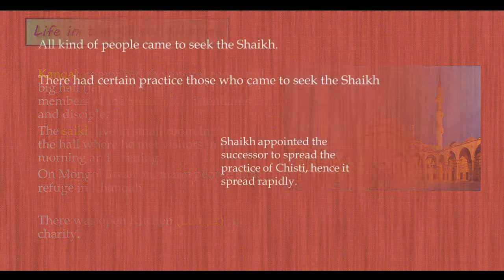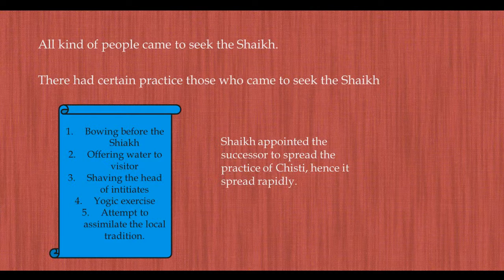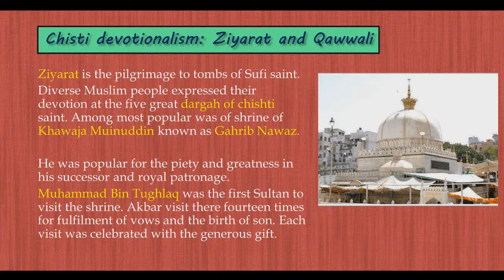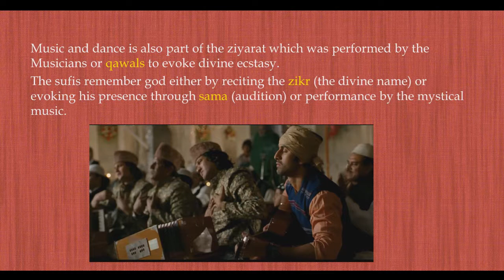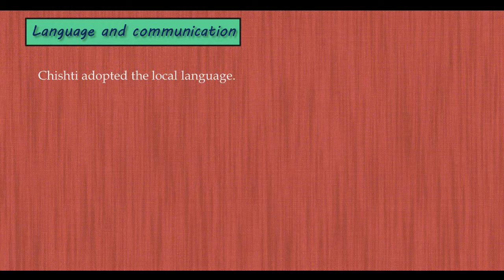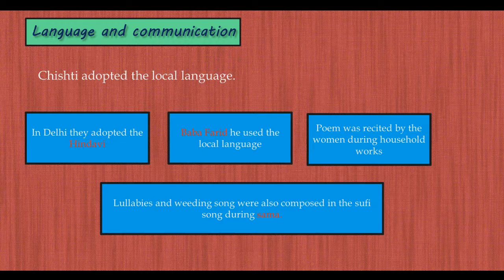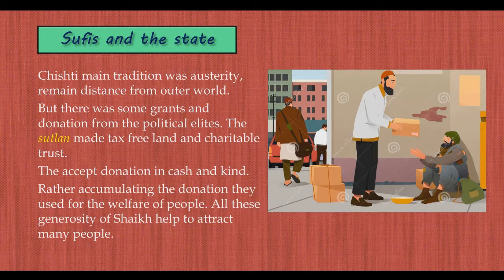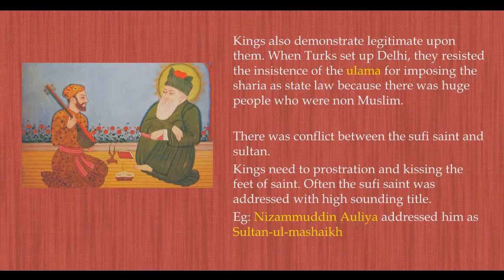Bhakti and Sufi tradition || The cishthis in the subcontinent